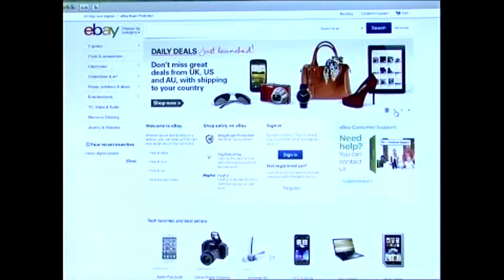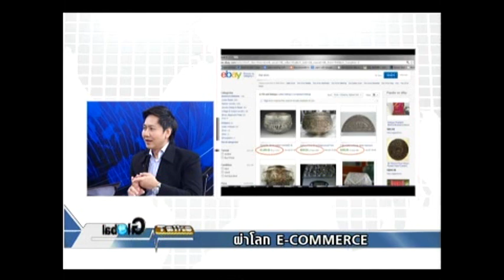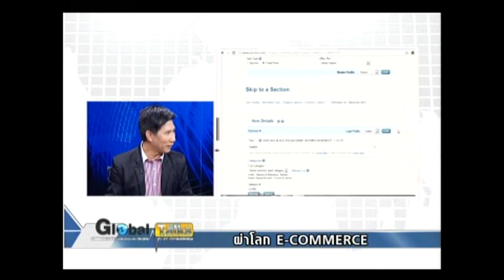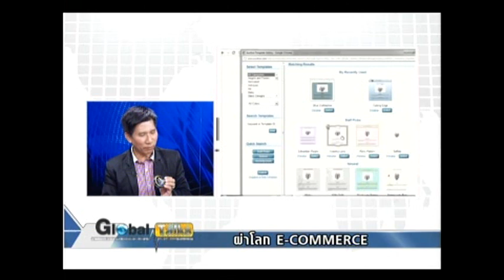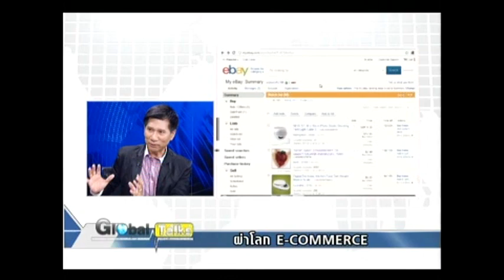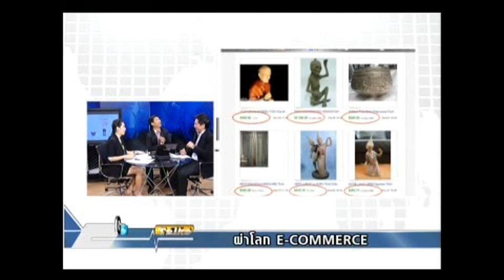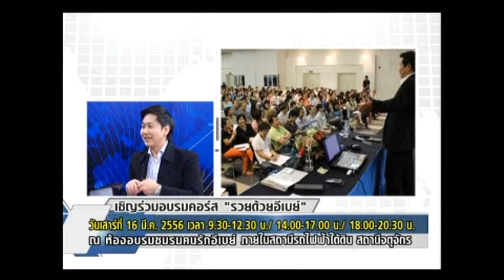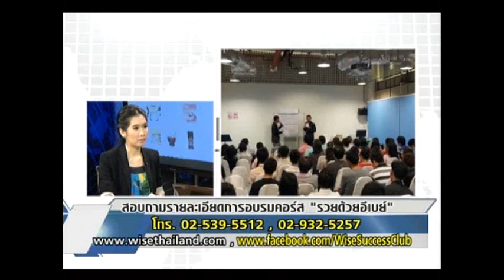รายการ Global Talk ช่วงผ่าโลก e-Commerce 9 มี.ค. 56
จะสร้างเว็บหรือมีหน้าร้านสวยๆ ในอีเบย์ทำได้ง่ายๆ ด้วย Auctiva ชมรายละเอียดได้ในรายการ Global Talk ทางเนชั่นแชนแนล ออกอากาศเมื่อวันที่ 9 มี.ค. 2556